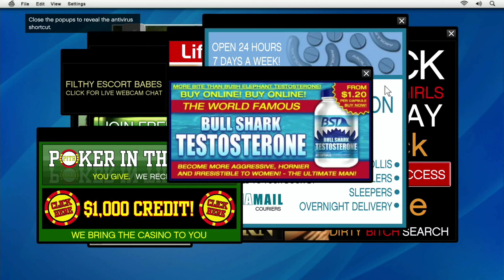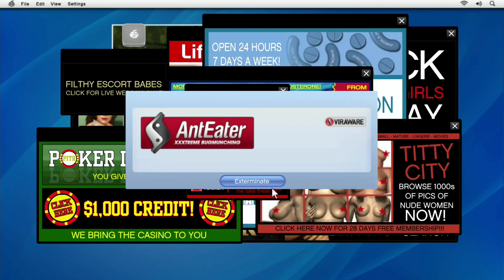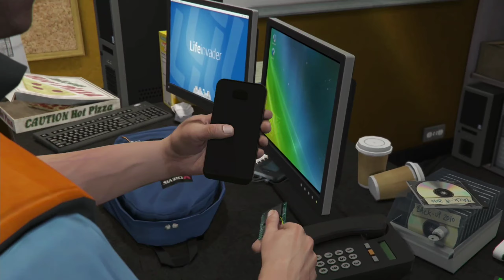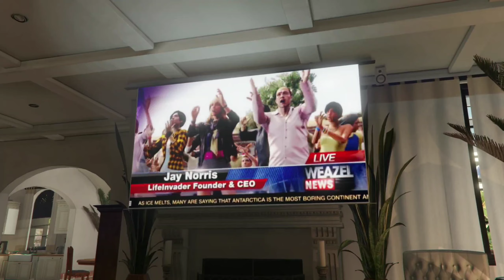Grand Theft auto 5 gameplay walkthrough part 13 - GTA 5 (PS4 4k 60fps)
GTA 5 - Prologue [100% Gold Medal Walkthrough]
Welcome to the thrilling world of Grand Theft Auto 5! In this action-packed gameplay walkthrough, you'll dive into the heart of Los Santos as you embark on an adrenaline-fueled adventure like never before. Immerse yourself in stunning 4K visuals with a buttery smooth 60fps on your PS4.

Join me as we navigate through the gripping storyline, complete exhilarating missions, and unravel the secrets of this sprawling open-world masterpiece. Whether you're a long-time fan or brand new to the series, this walkthrough is your ultimate guide to mastering GTA 5.

Prepare to be blown away by the realistic graphics, immersive gameplay mechanics, and a captivating narrative that will keep you hooked for hours on end. From high-octane car chases to heart-pounding shootouts, every moment in GTA 5 is filled with pulse-pounding excitement.

Don't miss out on this epic journey through one of gaming's most iconic titles. Get ready to unleash chaos, make tough choices, and navigate the treacherous streets of Los Santos in this unforgettable gameplay experience. Are you ready to become the ultimate criminal mastermind? Join me now and let's embark on this epic adventure together!

GTA 5 - complete story